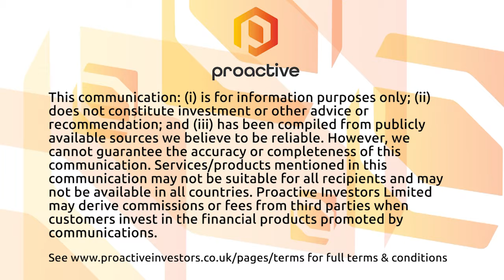Diversified Energy maintains dividend following a strong first half for the oil and gas group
Diversified Energy Company PLC (LSE:DEC, OTCQX:DECPF) chief executive Rusty Hutson joined Proactive to talk about the company's performance for the six months ending June 30, 2022.

Hutson noted that the the US oil and gas group upped its dividend 6% to 4.25 cents per share to pay out a total of US$72 million, saying that shareholder returns continue to remain a priority for the company.

He also touched on the company's focus on ESG initiatives and how recent acquisitions underpin its strategy.